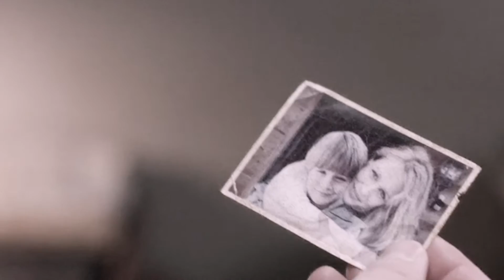Supernatural: It Is What It Is (12x14)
[ Spoilers: Season 12 - 12x14 included ]

I hope you enjoy it! As always your feedback is much appreciated.

"Supernatural" is the property of the CW, Warner Brothers, Eric Kirpke and all its other owners.